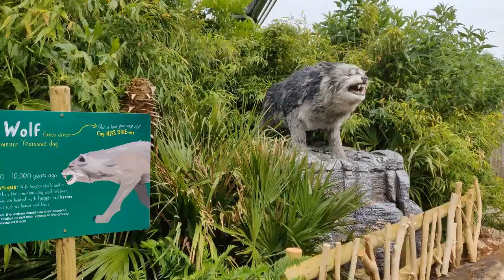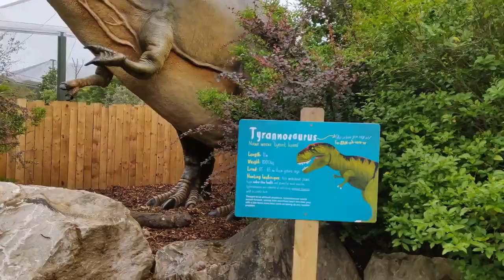Chester Zoo: Predators Animatronics exhibition Tour 2019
A tour of the Predators  Outdoor exhibition at Chester Zoo

Video comprises of Video footage of the Predator Animatronics beasts, Dinosaurs & Animals exhibition.

Predators include the DireWolf, Sabretooth tiger, Giant bear & Giant Snake plus many more.

I would loved to know as I develop my channel.